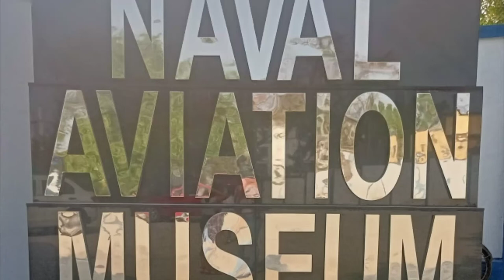NAVAL AVIATION MUSEUM